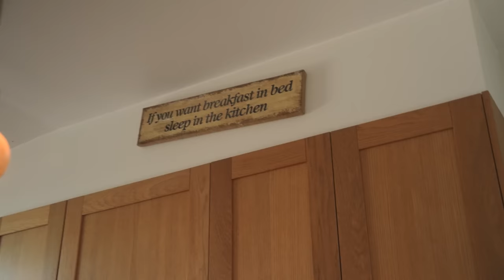LEVER EN DAG SOM KATTPAOW!